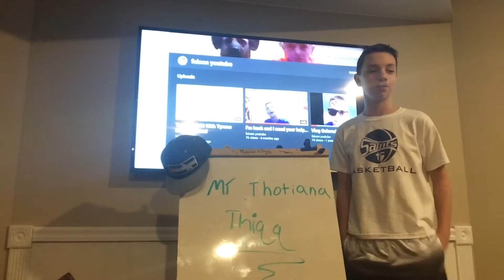First day of kindergarten | comedy short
This took 2 hours to make so please enjoy! This was super fun to film so if you like it plz like.